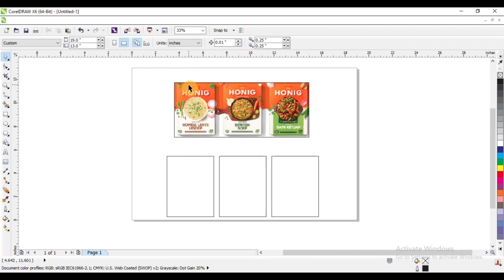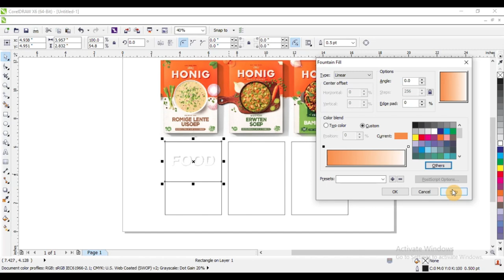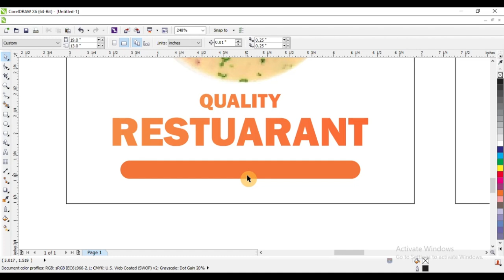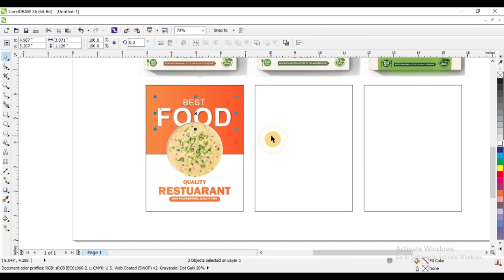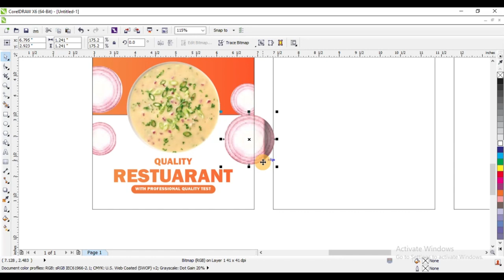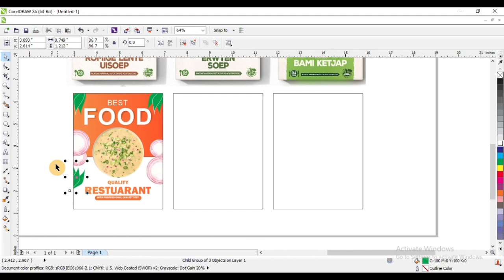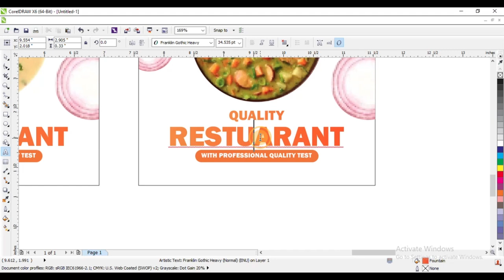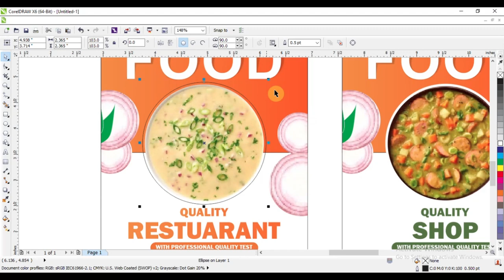How To Design A Restaurant Flyer in CorelDRAW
Learn. How To Design A Restaurant Flyer in CorelDRAW
Queries Solved:-
• How to make fast food flyer easy in coreldraw
• How to design a burger restaurant flyer
• Restaurant flyer design in coreldraw
• Restaurant banner design in coreldraw
• Fast food banner design in coreldraw
• Food flyer design
• Graphic Design
• Best food flyer design
Learn to design stunning restaurant flyers in CorelDRAW. Follow simple steps for creative and professional results.